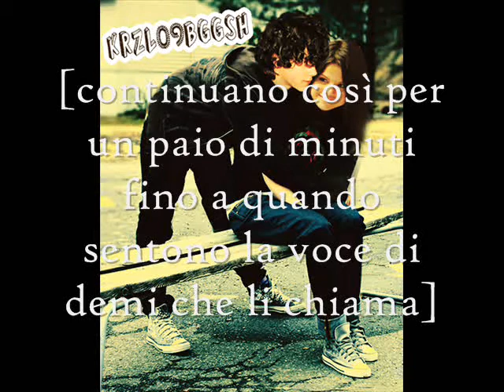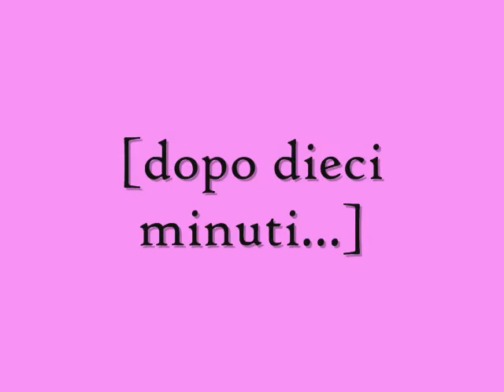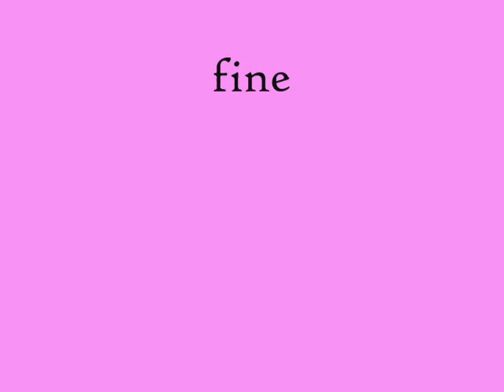a nelena story_episodio15_finalmente...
niente news su nelena quest'oggi ...ma in compenso vi posso informare di ciò che nick jonas fà nel suo tempo libero...infatti ieri è andato in giro per negozi con la sua migliore amica d'infanzia,maya, ed è uscito da un negozio con due grandissime buste piene di roba...cosa avrà comprato?...please votate e commentate!